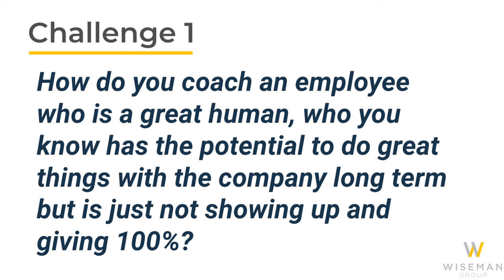Leadership Matters #5 - PEOPLE vs PERFORMANCE - Part 2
Join NY Times best selling author: Liz Wiseman, Shawn Vanderhoven, and Lauren Hancock as we discuss the hard problems of leadership in the workplace and your life. In this episode we continue the discussion about people vs performance.

Thank you everyone for your patience during the live show. We had a software issue with our audio, but because it was a live discussion, we had to soldier on. Liz and Shawn ended up having to pass a phone back and forth. Hopefully, the audio isn't too distracting.

Submit your own Leadership Challenge to be address on a future show

Liz's Books:
Mutipliers(NY Times Best Seller): amzn.to/3wznEfK
Rookie Smarts: amzn.to/431a68T
Impact Players(most recent): amzn.to/48zxiMw